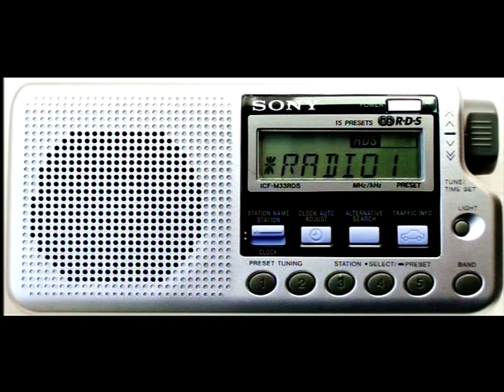SABATO 01 GENNAIO 2022 - TGR - GIORNALE RADIOUNO REGIONALE DELLA "LOMBARDIA" DELLE ORE 07,18 -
SABATO 01 GENNAIO 2022 - TGR - GIORNALE RADIOUNO REGIONALE ITALIANO DELLA "LOMBARDIA" DELLE ORE 07,18 - IL GAZZETTINO PADANO -